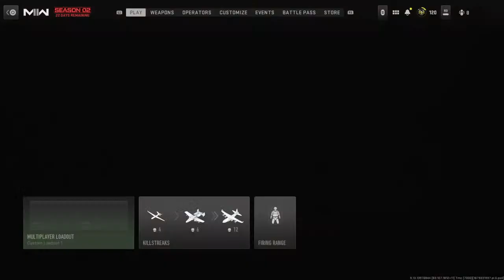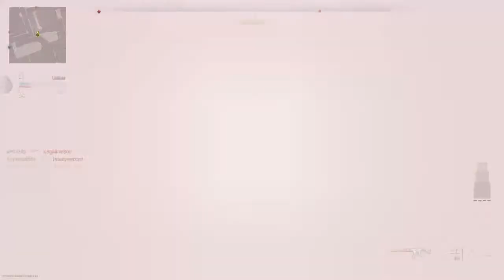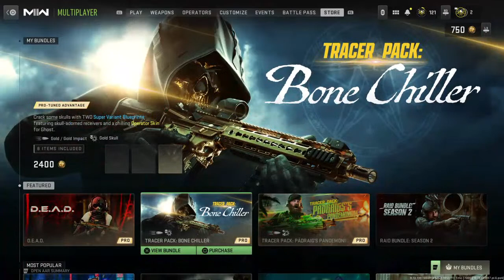Dead_L1ghts's Live PS4 Broadcast